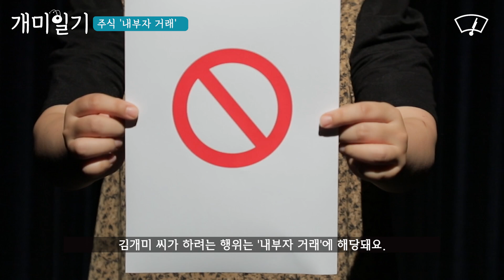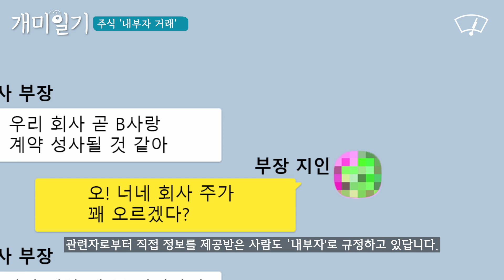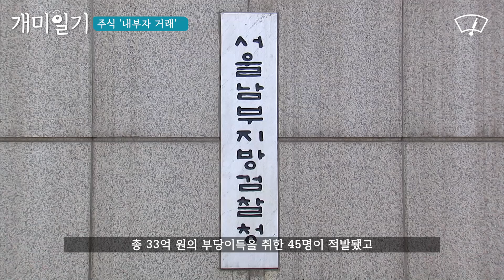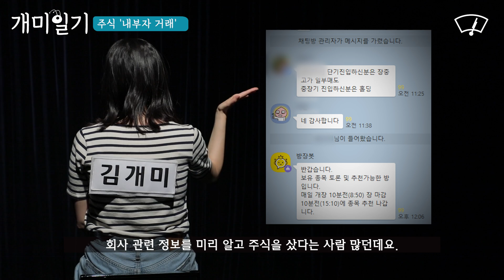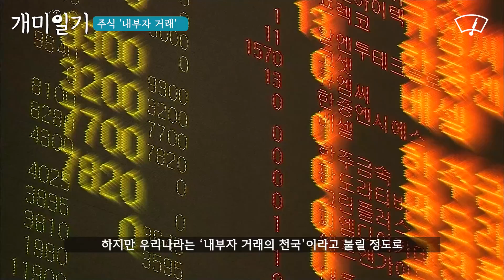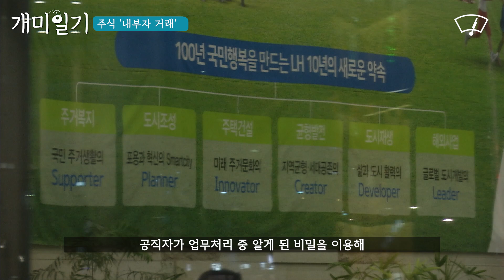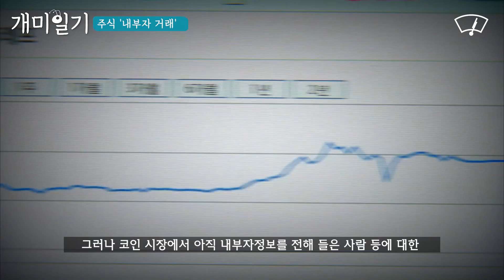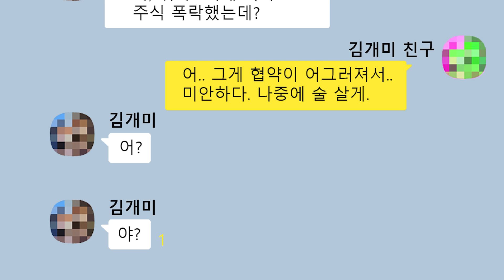친구가 자기네 회사 주식 사래서 샀을 뿐인데... 처벌 대상?! [개미일기] / 와이퍼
김개미의 일기🐜🐜🐜

친구가 자기네 회사 주식이 곧 오를 거라며 꿀팁을 줬다.
고맙다 친구야. 어디 영혼까지 끌어와서 주식을 사 볼까?
설마, 나는 같은 회사도 아니니까 별 문제될 거 없겠지?
그런데 뭔가 등골이 싸늘하다. 혹시 이거...내부자거래?

💸타임라인💸
00:00 오프닝
01:28 '내부자거래'의 '내부자' 기준은?
02:00 내부자거래는 어떻게 적발하나요?
03:30 내부자거래 처벌 범위
04:46 내부자거래 근절 방안
05:32 내부자거래, 부동산과 가상화폐도 해당될까?